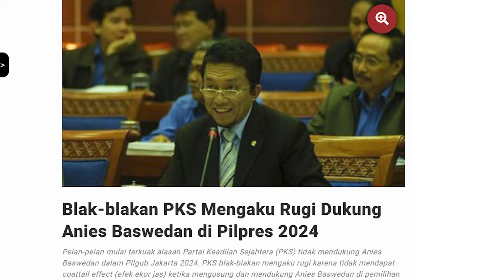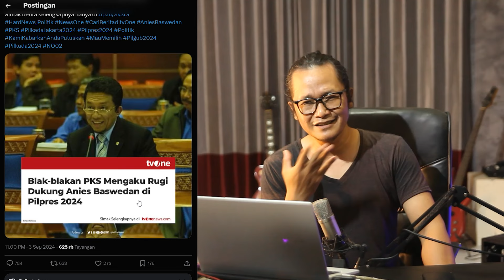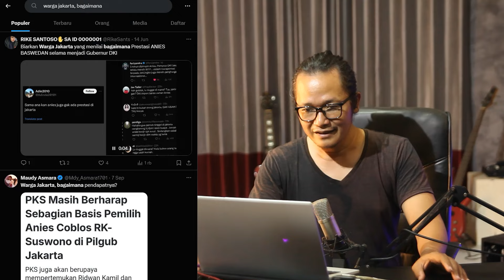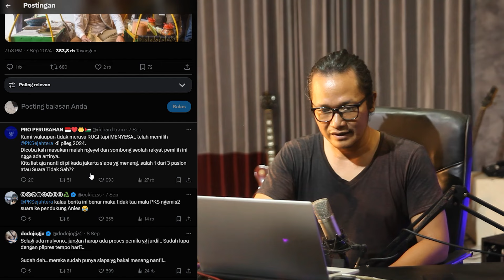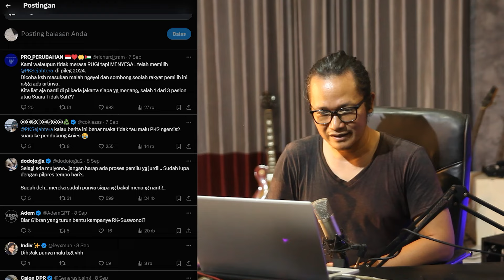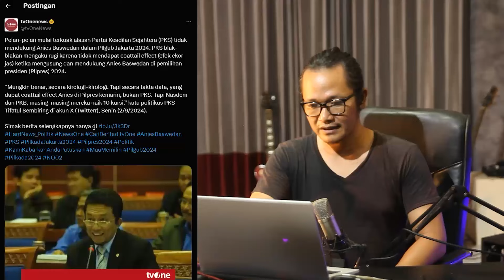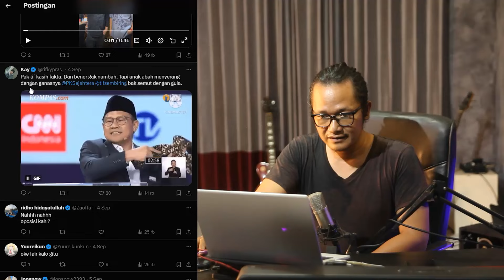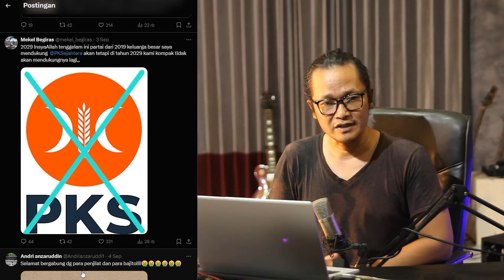KAGET SEKAGET-KAGETNYA!!PREDIKSI MELESET,PENDUKUNG PEKAES MULAI TINGGALKAN RIDWAN KAMIL!?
memang seharusnya hitung-hitungan politik harus dikalkulasi betu-betul mulai siapa yang akan didukung pada pilkada dikarenakan pasti akan berdampak pada jangka panjang atau perolehan suara pada pileg yang akan datang.